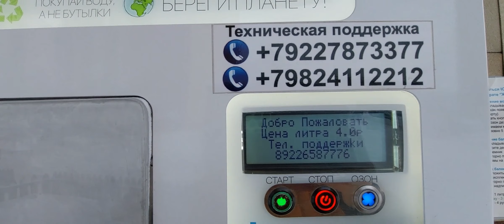1 декабря 2022г. 30 дней до Нового года ⛄️❄️🎄. Город наряжается.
С началом зимы ❄️⛄️Осталось 30 дней до Нового года. Город украшают ✨, ёлки наряжают 🎄.